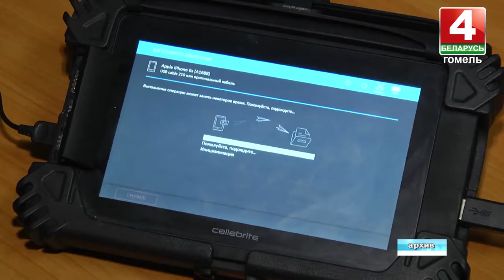Продавец салона связи украла два телефона известных китайских брендов последних моделей